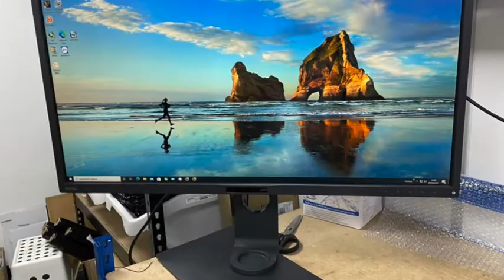My BBC Radio 4 Interview About Customer Return Pallets From The Beach!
I can finally say that I have the face for radio!

Hey guys! fresh from my holidays and even that wasn't quite as quiet as hoped, part way through I was contacted to give an interview LIVE on BBC Radio 4 talking about customer returns pallets and selling them on!

I could not pass this up so I set aside some time on the beach to say my piece, so enjoy folks!

As mentioned here is a link to the WIRED article that I was proudly involved with that set all of this rolling...

My store and my listings here on eBay (nothing on it at the moment)

CHECK OUT all of the equipment that I use in one place

My eBay Store for those who care?